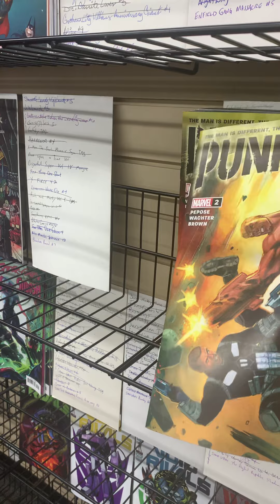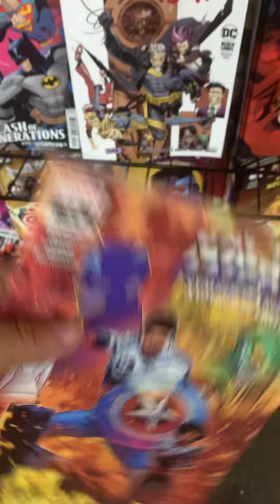This is why Disney Marvel Comics Books suck